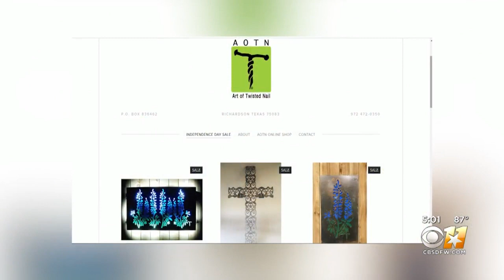No 'Howdy' And No Folks This Year As State Fair Of Texas Canceled Due To COVID-19 Pandemic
The State Fair of Texas has officially been cancelled for 2020. No Big Tex. No midway. No Fletcher's Original Corny Dogs. To Amber Fletcher, granddaughter of the company's founder, the loss of 2.5 million hungry visitors is crushing.